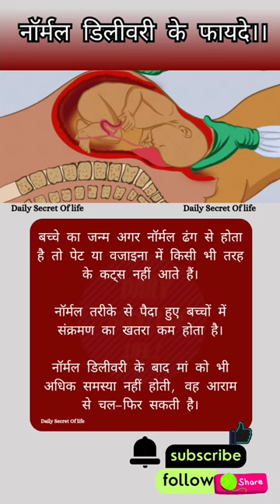delivery normaldeliveryinhindi normaldeliverysymptoms normaldeliverytips pregnancy trending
normal delivery tips
vaginal delivery
Normal delivery benefits
easy normal delivery tips
pregnancy tips
Normal delivery ke liye kya karna chahie
pregnancy exercises
what are the exercise during pregnancy for normal
post pregnancy belly workout after normal delivery,
bicornuate uterus pregnancy normal delivery,
twins baby pregnancy normal delivery in tamil,
19 years old pregnancy normal delivery birth vlog,
9 month pregnancy me kya khana chahiye normal delivery,
pregnancy mein normal delivery ke liye kya karna chahie,
cervical length in pregnancy for normal delivery,
what can i do for normal delivery in pregnancy,
can ivf pregnancy have normal delivery,
post pregnancy care after normal delivery
post pregnancy care after normal delivery tamil,
pregnancy mein normal delivery ke liye kitna weight hona chahiye,
pregnancy normal delivery kavalante em cheyali,
pregnancy exercise for normal delivery dance,
exercises for normal delivery during pregnancy in 9th month,
exercise during 9th month of pregnancy for normal delivery,
exercise during 8 month pregnancy for normal
pregnancy dua for normal delivery,
exercise during 5th month of pregnancy for normal delivery,
37 week pregnancy exercise for normal delivery,
3rd trimester pregnancy exercise for normal delivery,